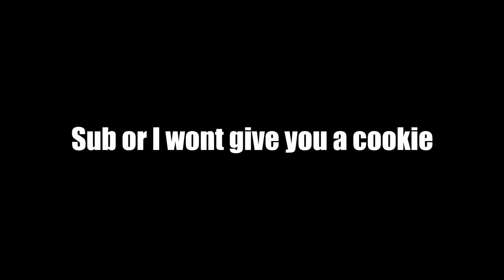Samurai fax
Im just messing around tbh